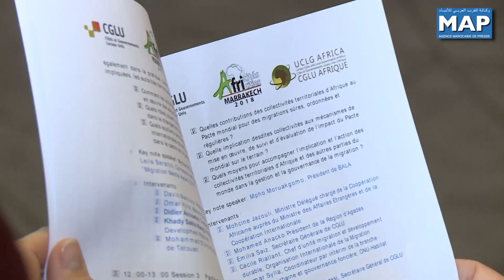Africités : Deux panels autour de l'égalité de genre et la migration